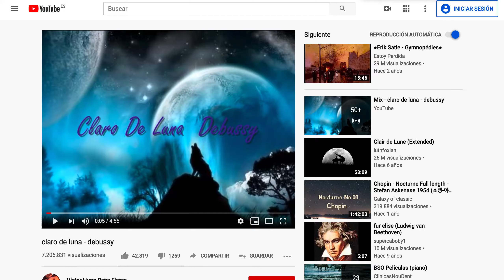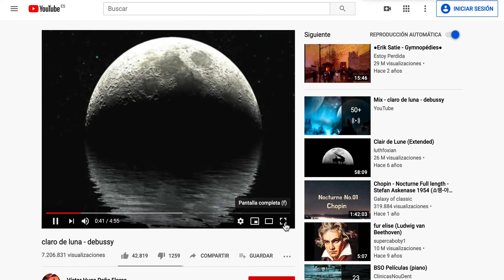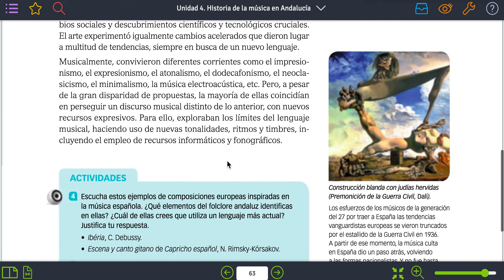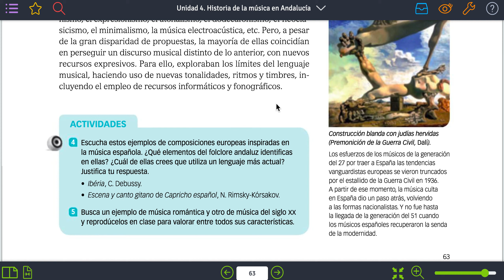2º ES0 MÚSICA S XX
CLASE MÚSICA S. XX. 19 MAYO 2020